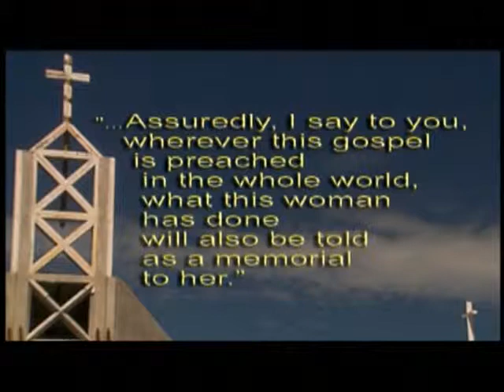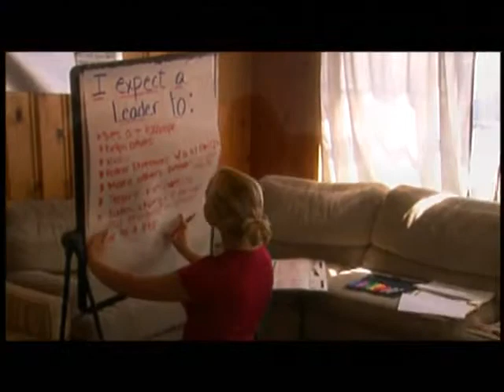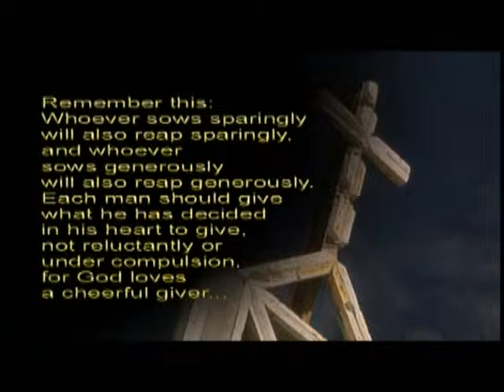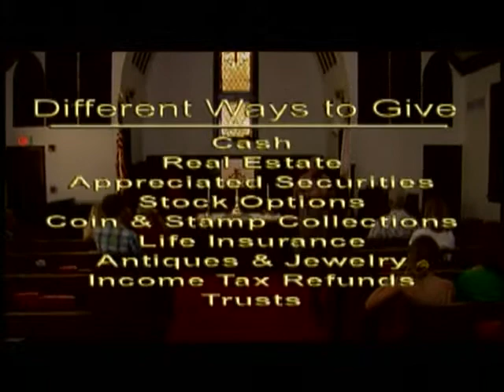KEPHA_HeartSong.mp4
Beaches United Methodist Church is an amazing place of contrasts that link young and old together in Christ.